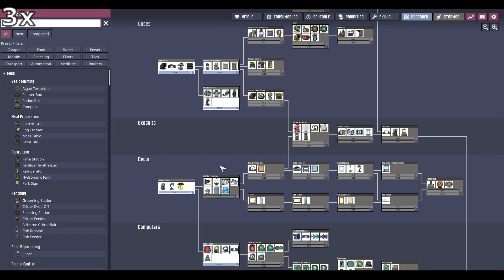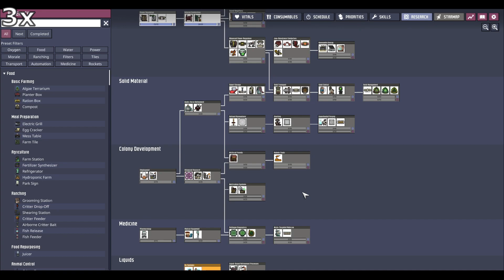ONI- Fresh 2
Also can find me pretty much anywhere just look for the name (Uneasiest Daisy).Thanks for watching until next time, any comments will eventually be reviewed make sure you check out my friend's